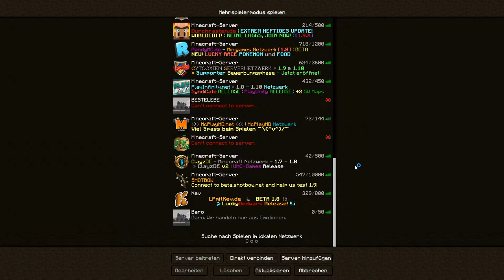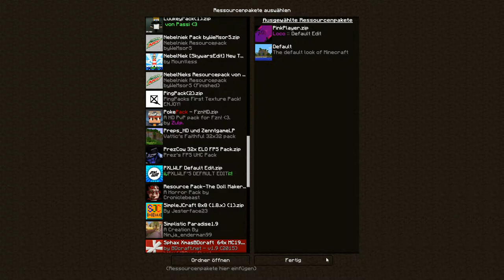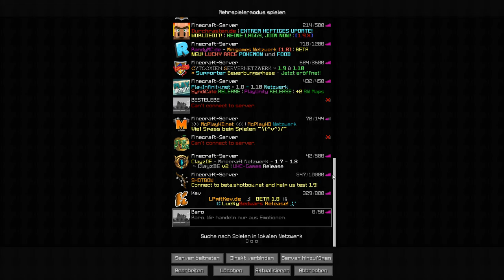LOSS MANN !!! • Minecraft Baro • #9 •